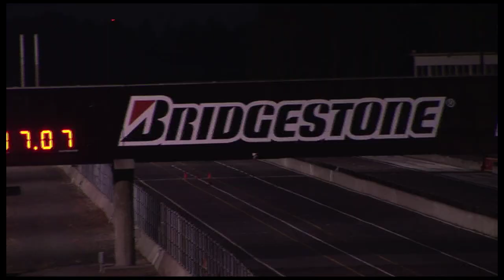Running On Lithium: White Zombie vs Mustang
Are backyard engineers pioneering the future of the electric car? As street-legal electric cars race against muscle cars, this documentary provides a thrilling insight into the future of renewable energy: Journeyman Pictures. This clip features White Zombie vs. Ford Mustang. Very fun!!!